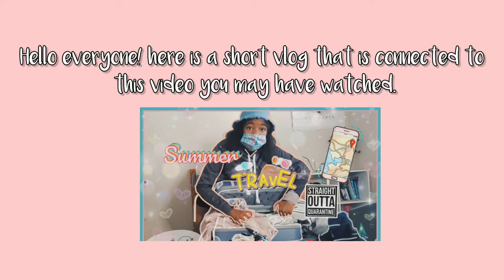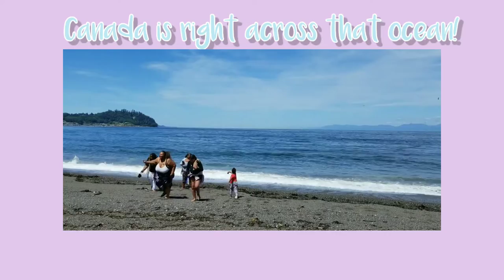Short vlog 💜💙🖤 |Cheyenne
SONG CREDITS ARE GIVEN IN THE VIDEO!

Blood Queen~ Butterfly ft. Mélodieuse

PEACE ✌💝⬆️